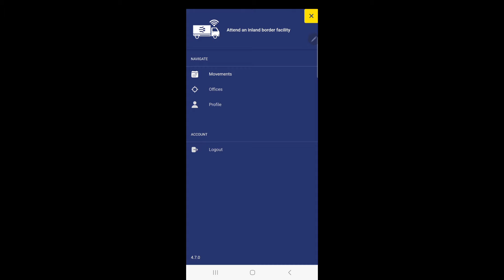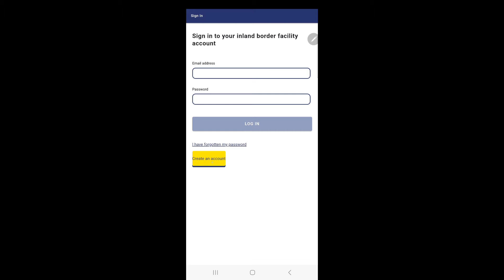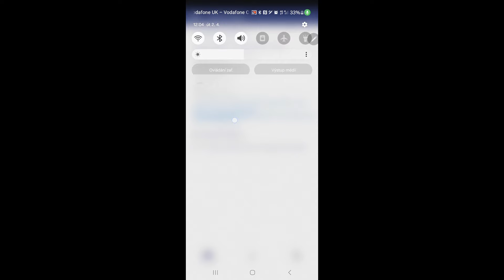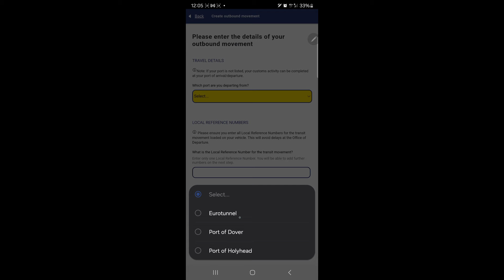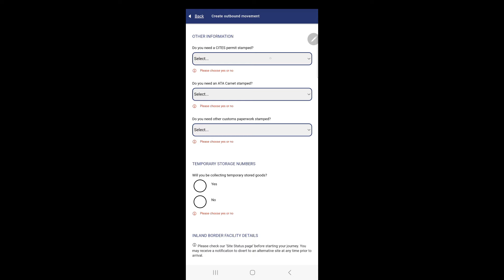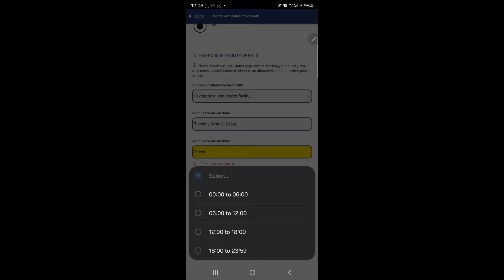Aplikace pro ušetření času Sevington Inland Border Facility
Ahoj,
maly video návod kde co a jak v aplikaci pro co nejrychlejší vyřízení vašich celních dokumentů.